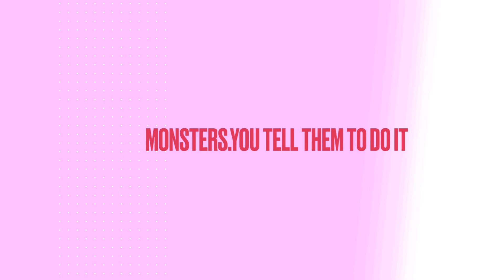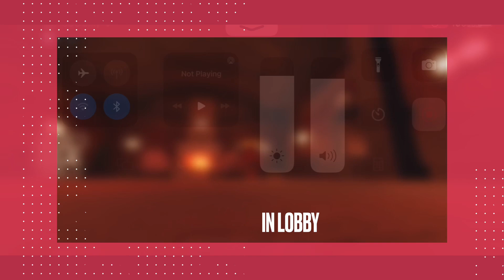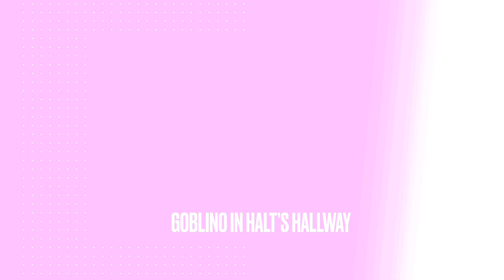Random Doors Morph Stuff